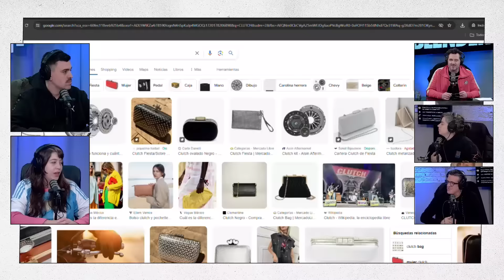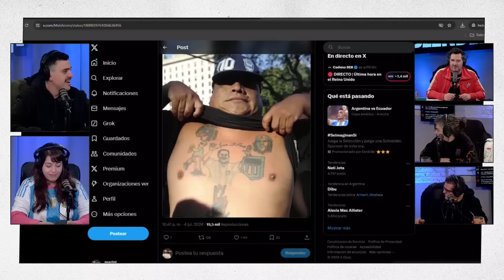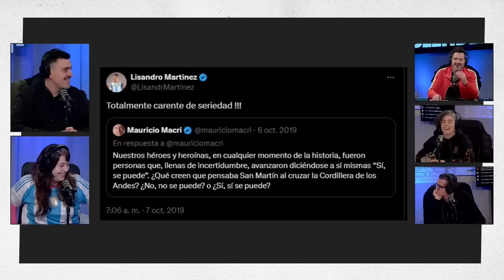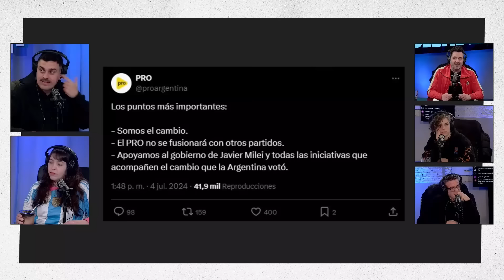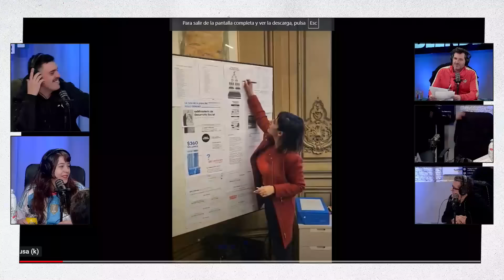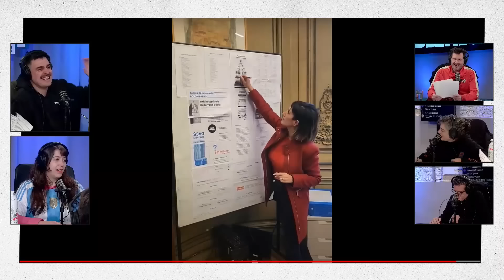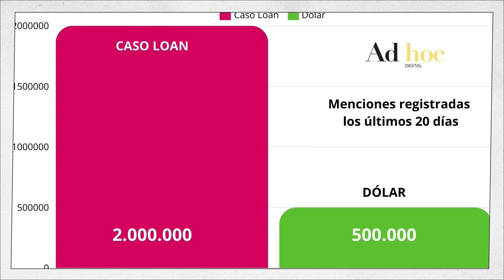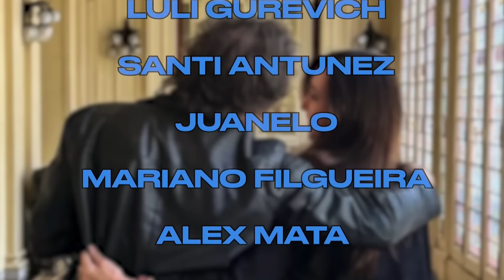MAURO SZETA con PRODUCIR AMOR, PRO en LLAMAS, SIMONETTI se QUIEBRA | DESAYUNO INTERMITENTE | BLENDER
Desayuno Intermitente puede arrancar sin sonido pero nunca le va a faltar amor. Tenemos al mejor equipo que una mañana en stream puede encontrar. Se emocionaron, reaccionaron a la scaloneta y scrollearon noticias. También Mauro Szeta actualizó la información del caso Loan y se despidió con una canción.

Lunes a viernes:

8 a 10 hs. - DESAYUNO INTERMITENTE con Fede Simonetti, Elisa Sánchez, Mauro Szeta, Vale Sarra y Manu Jove

10 a 13 hs. - ESCUCHO OFERTAS con Guille Aquino, Galia Moldavsky, Juan Ruocco, Juanita Groisman, Noe Barral Grigera, Navaja Crimen, Lu Iacono, Pablo Mir y Dario Aletti.

13 a 15 hs. - PELOTA DIVIDIDA con Mikki Lusardi, el Ruso Verea, Cata Sarra, Juli Giaco y Facu Santarossa.

19 a 21 hs. - DINERO Y AMOR con Marcos Aramburu, Tomás Quintín Palma, Evitta Luna, Andy Chango y Alexandra Kohen

21 a 23hs .- HAY ALGO AHÍ con Tomás Rebord, Juan Ruffo e Iván Schargrodsky

BLENDER